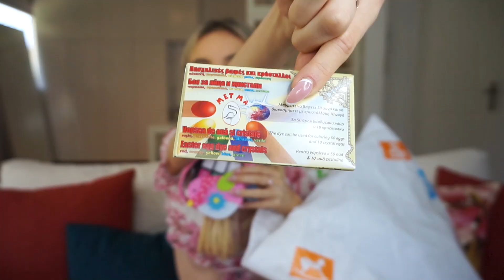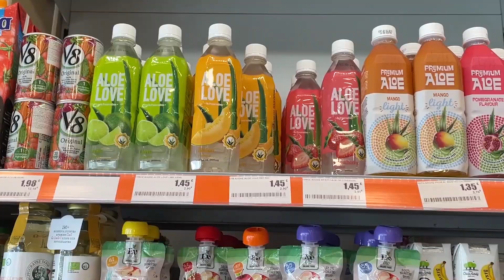VLOG ΜΕ ΤΗΝ ΟΙΚΟΓΕΝΕΙΑ ΜΟΥ | Manuella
Βλογκ με την οικογένεια μου 😍

➡️ Στο σημερινό βίντεο σας παίρνω μαζί μου στην μέρα μου - κάνουμε ένα βλογκ με την οικογένεια μου! Ετοιμαζόμαστε μαζί, σας δείχνω τις αγορές μου από το Jumbo, πηγαίνουμε για ψώνια προετοιμασίας για το Πάσχα, φτιάχνουμε μπισκότα με την αδερφή μου Μαίριλυν, βάφουμε πασχαλινά αυγά με την μητέρα μου, κάνουμε το παιχνίδι με την πινιατα και άλλα!

xoxo Manuella